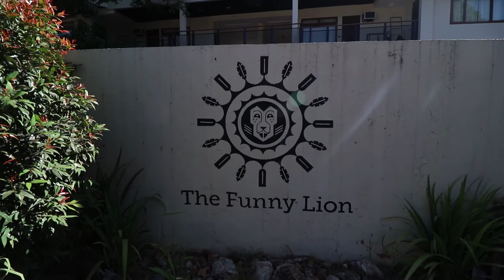TRAVEL CONTINUOUSLY SUMMIT | 1 week in CORON (ft. The Life Of Jord)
During May 2018 I was one of the lucky people chosen to join the travel continuously summit which was held in Coron for 1 week. Throughout this course several other like-minded vloggers and I where taught by professional youtubers, Instagrammers and bloggers of how it is possible to travel the world continuously and make a living while doing it.
Overall I had an amazing time and this was MY JOURNEY THROUGHOUT THAT WEEK!